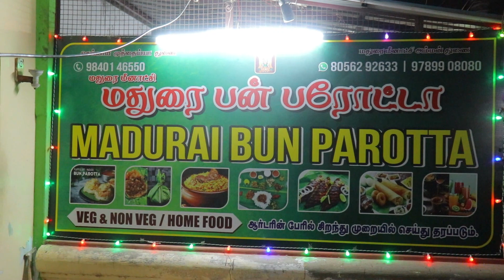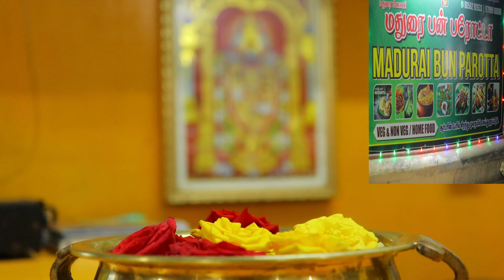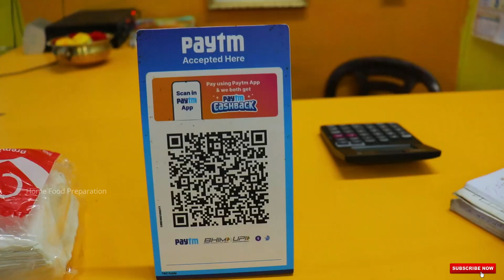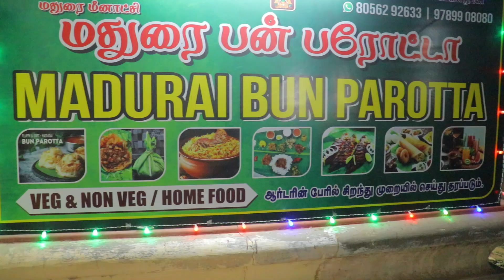மதுரை பன் பரோடா சென்னையில்!!! உடனே சுவைத்து மகிழுங்கள். @ OMR - ECR Link Road.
Exploring Street food and live coverage. Today in this video you can enjoy watching the preparation Madurai Bun Parota , here in Sholinganallur,  Chennai . Here you can get Veg & Non-Veg foods, Indian and Chinese foods, Different varieties and new concept foods. Just make a Try and enjoy.
You are going to watch more interesting food preparation videos in this channel and to get all the videos one by one what you need to do is just CLICK THE SUBSRIBE BUTTON , IT'S REALLY FREE ...

Note :
There are links on this site that can be defined as an affiliate links.. This means that I may receive a small commission (at no cost to you) if you purchase something through the links provided on this website. Thank you.

Gears used for this video :
Canon eos 200d dslr (mark ii is available now )
Gorilla Tripod Mini
SD card Reader